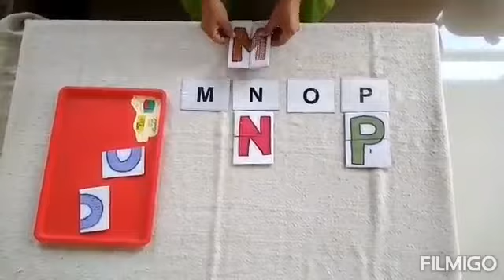Revision of letters M N O P